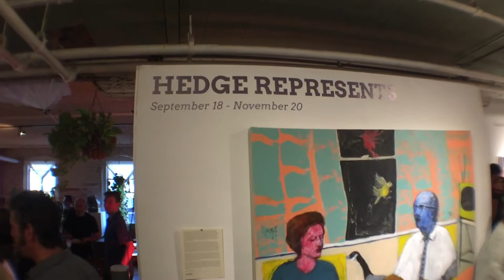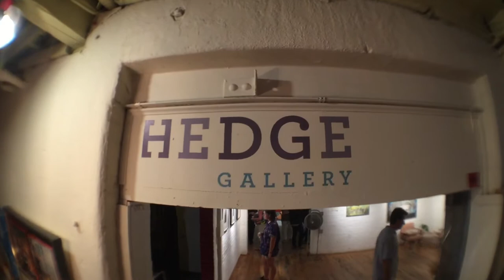VIDEO: Hedge Represents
In this changing visual arts landscape of Northeast Ohio, Hilary Gent of HEDGE Art Gallery at 78th Street Studios has taken a leap beyond simply exhibiting works and has begun representing artists.

CoolCleveland visits with Gent and John W. Carlson, one of the 13 area artists that Hedge represents.